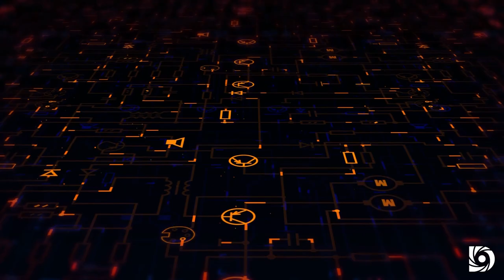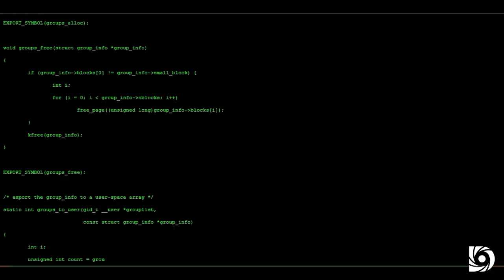ATMOS '22 TEASER | BITS PILANI HYDERABAD CAMPUS